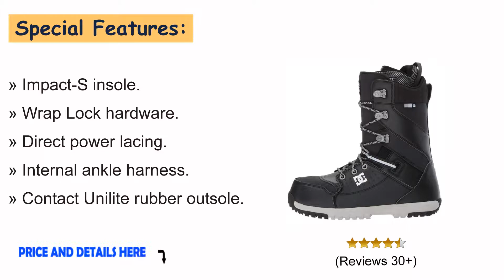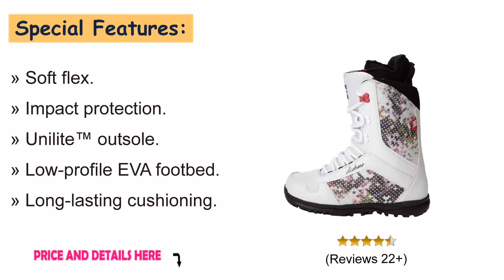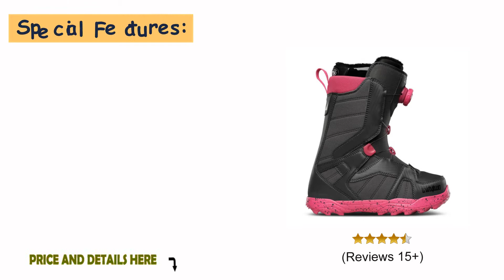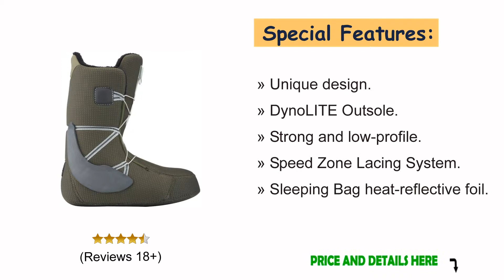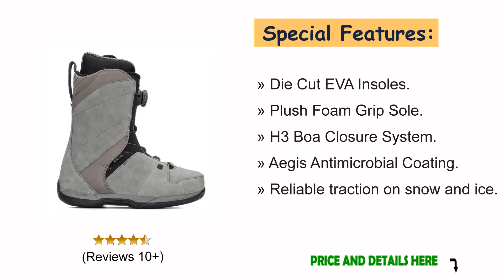Top 8 Best Snowboard Boots For Men Women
Best Snowboard Boots: Top 8 Snowboard Boots For Men Women.

What are the most comfortable snowboard boots? What kind of snowboard boots should I get? What are the best mens snowboard boots? Thats is nothing but the below list:

NO-1. DC Men's Mutiny Lace Snowboard Boots :

NO-2. Burton Imperial Snowboard Boots  :

NO-3. DC Women's Karma Lace Up Snowboard Boots :

NO-4. Thirtytwo Lashed Snowboard Boots :

NO-5. Thirtytwo STW Boa Women's Snowboard Boots :

NO-6. Burton Moto Snowboard Boots :

NO-7. DC Women's Search Boa Snowboard Boots :

NO-8. Ride Anthem Men's Snowboard Boots 2018 :

More Top Snowboard Boots on Amazon

Best snowboard boots women's and Best snowboard boots for men.